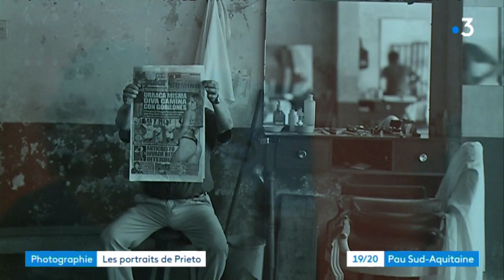Le photographe Castro Prieto expose à Pau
Le photographe madrilène Juan Manuel Castro Prieto expose ses clichés sur l'Ethiopie et le Pérou au Parvis à Pau. Un travail au long cours basé sur la chambre photographique.
A découvrir jusqu'au 19 janvier au Parvis à Pau.